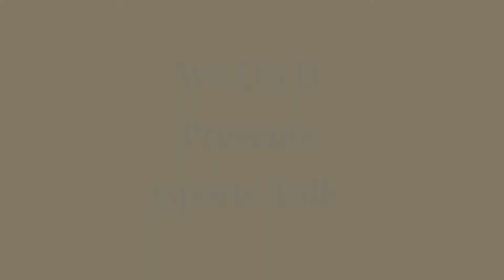We the U Present Sport Talk Ep 2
NBA Semi Finals run down
Weekly Update:
Bucks vs Celtics
Grizz vs Warriors
Maves vs Suns
Heat vs 76ers
Intro: Sic Da Beat Villian
I Look Good